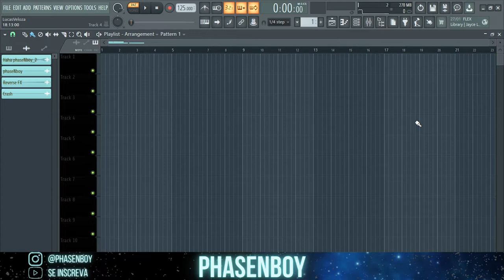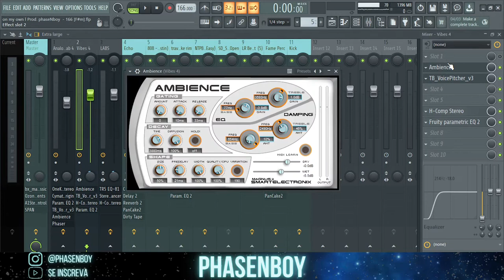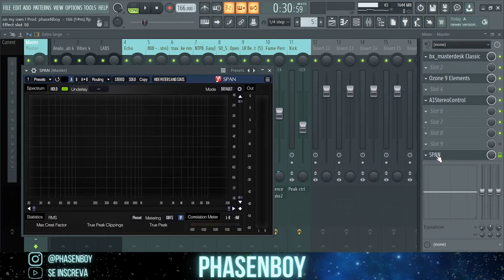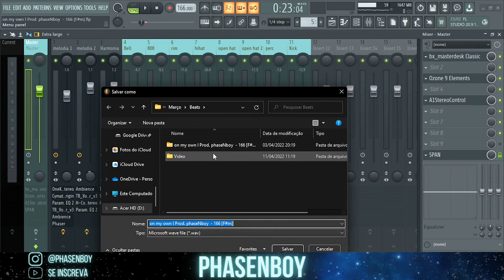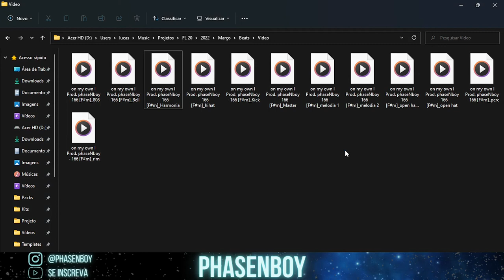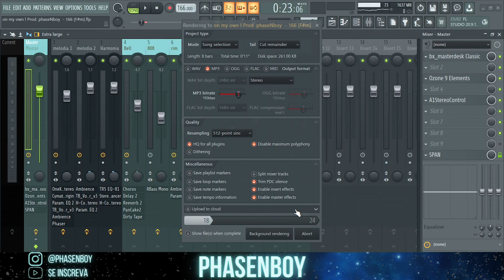Como renderizar/exportar as pistas do beat !!